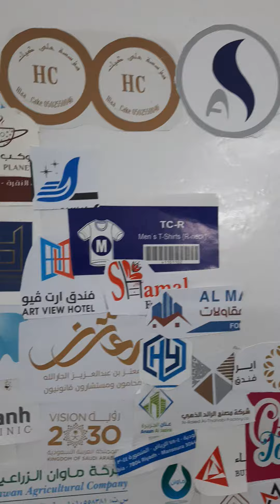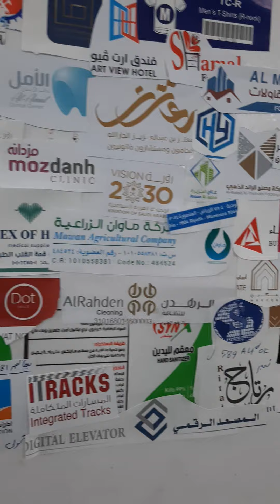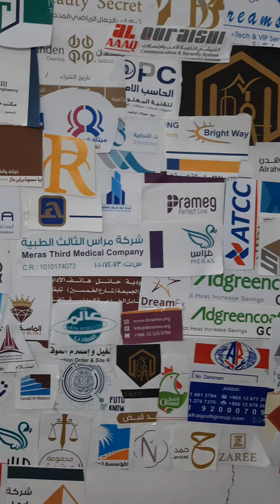Zain khan videos 📹 Riyadh saudi Arabia 🇸🇦 ♥00966 0573143691 10/01/2021